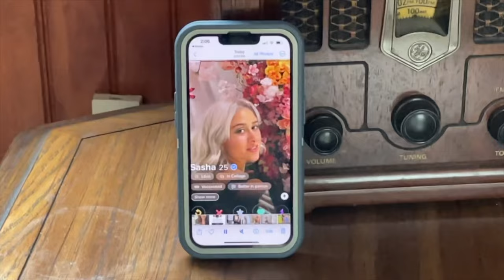Trying ZYN goes WRONG | Comedy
This new Zyn Comedy is inspired by the rise of people consuming Zyn.
Every scene leads to a laugh-out-loud adventure you won't want to miss! So sit back, relax, and get ready to LAUGH because SNOW.TV is back with a new comedy!

ICONIC SCENES
00:06 Cashier
01:24 Yung Gravy Cashier
01:27 Competition Time
02:09 "Lemme Hold a Dolla"

Don't forget to:

📣  Share what you favourite scene in the comments below – we'd love to hear from you!